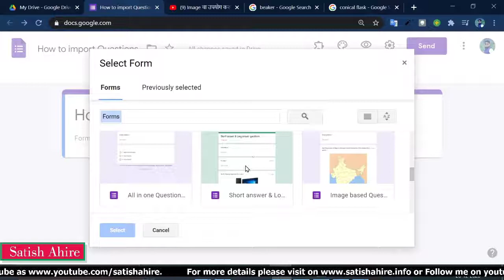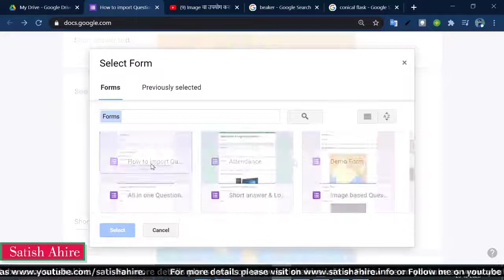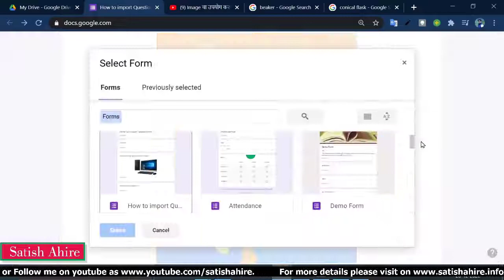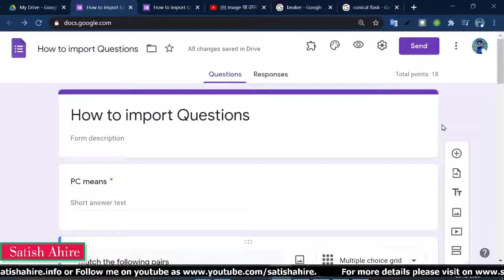How to Import Questions from one google form to another.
1) How to import questions in google form
2) How to change form
3) How to set answer.